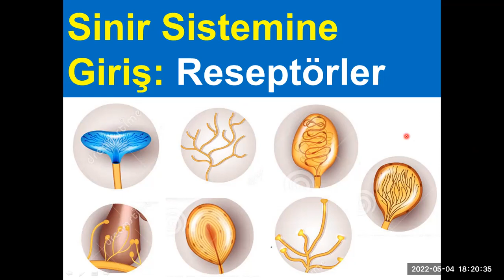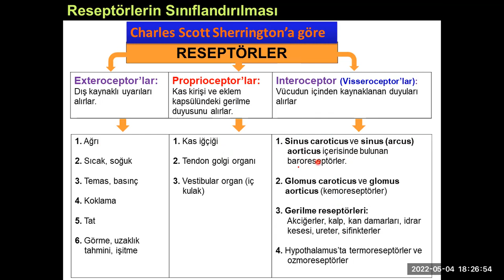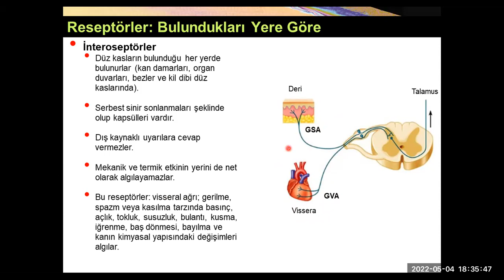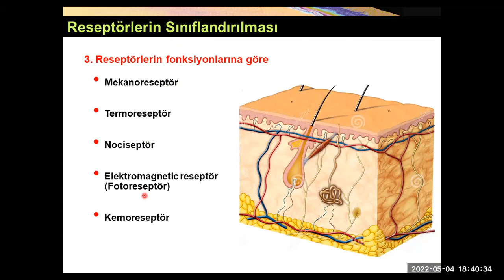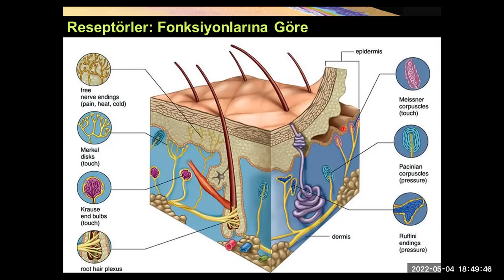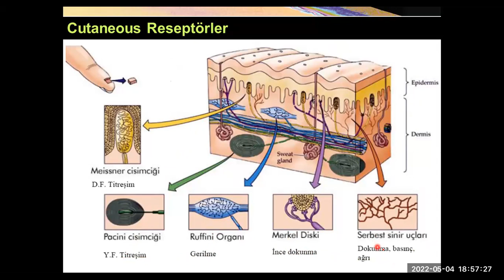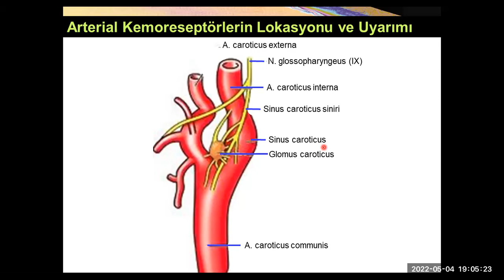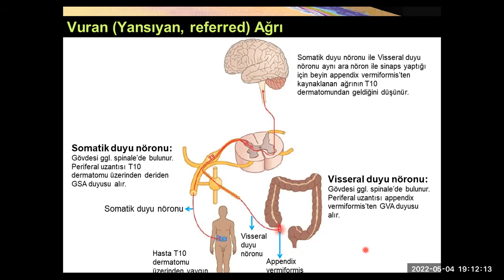Sinir Sistemine Giriş: Reseptörler (Eksteroseptör, İnteroseptör, Proprioseptör) YAYDAR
Bu sunumda reseptörler;  Bulundukları yere göre (Eksteroseptör,
İnteroseptör -visceroseptör, Proprioseptör), Yapılarına göre (Basit reseptörler ve Kompleks reseptörler) ve Fonksiyonlarına göre (Mekanoreseptör,
Termoreseptör, Nosiseptör, Fotoreseptör, Kemoreseptör) izah edilmiştir.